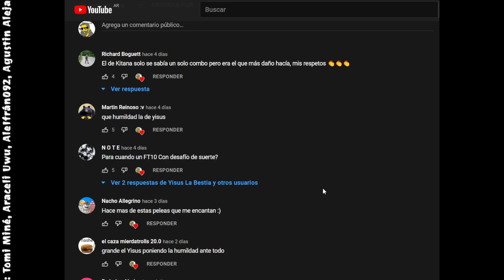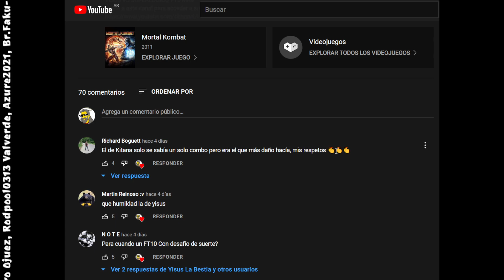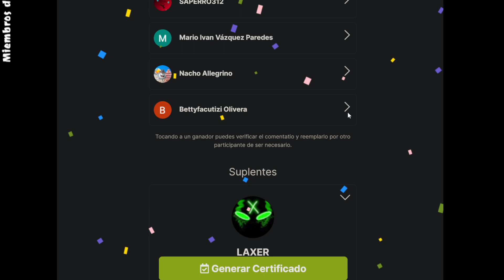TODOS LOS CANCELS DE TODOS LOS PERSONAJES MORTAL KOMBAT 9